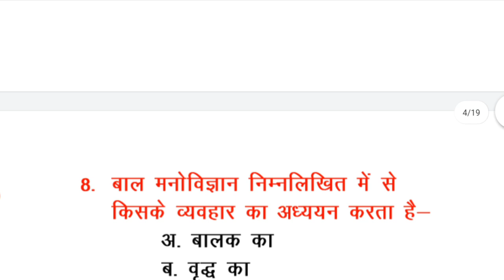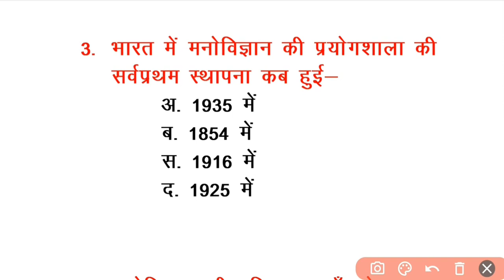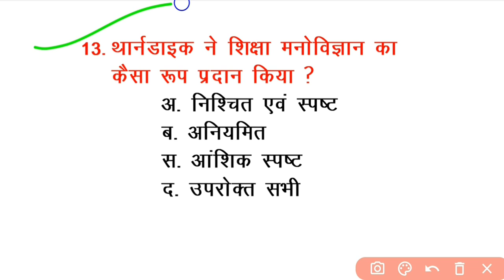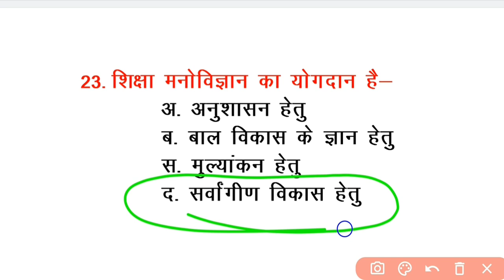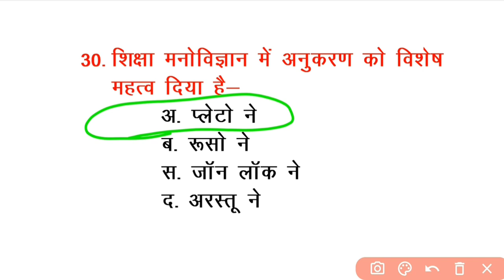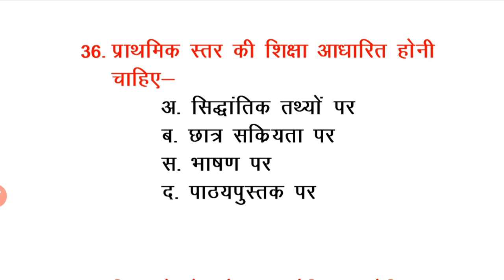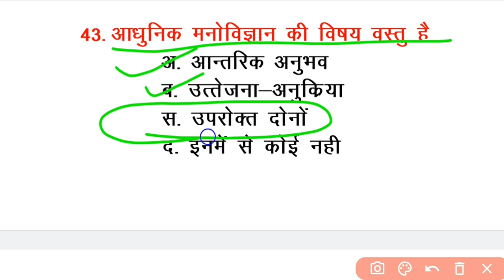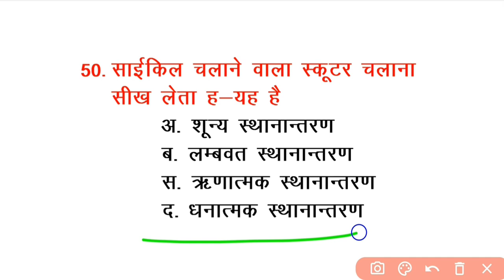B.Ed Ist Semester/ शिक्षा के मनोवैज्ञानिक परिप्रेक्ष्य/ 50 बहुविकल्पीय प्रश्न By- SP SIR